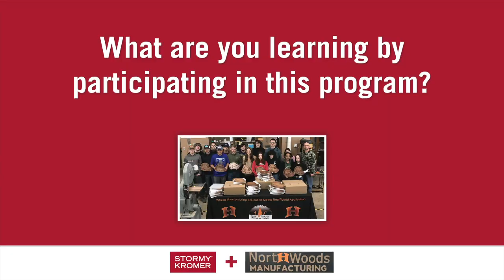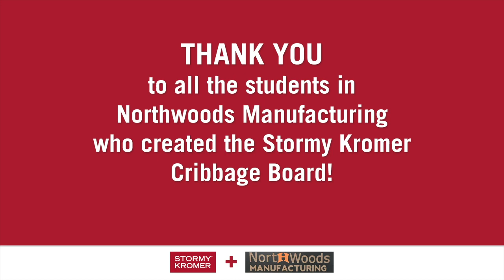Stormy Kromer x Northwoods Manufacturing Cribbage Board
Stormy Kromer partnered with Northwoods Manufacturing, a student-run enterprise, to create our limited edition Cribbage Board. Learn about the program at the Hurley School District and see the cribbage board being made.